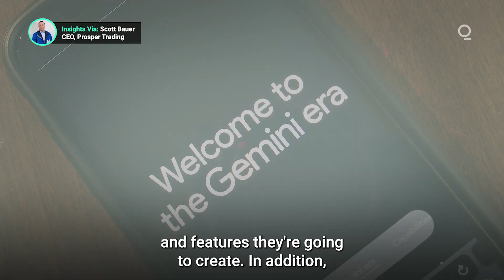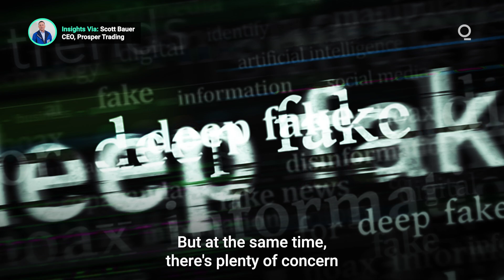Why Will 2024 Be a Pivotal Year for AI? | Presented by CME Group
Since the launch of ChatGPT in November 2022, the revolutionary possibilities of generative AI have become a global talking point, with the technology already transforming an array of sectors such as manufacturing, education, finance and healthcare. As the pace of integration accelerates, 2024 stands to be a pivotal year for generative AI. Presented by @cmegroup